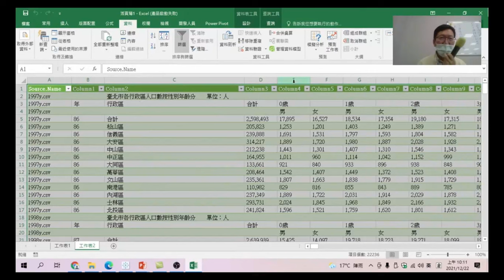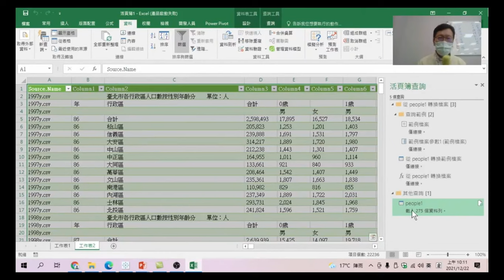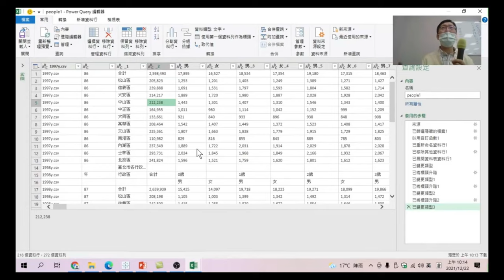04.用PowerQuery編輯器做資料整埋【Excel也能用樞紐分析做資料視覺】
【課程大綱】
04.用PowerQuery編輯器做資料整埋【Excel也能用樞紐分析做資料視覺】